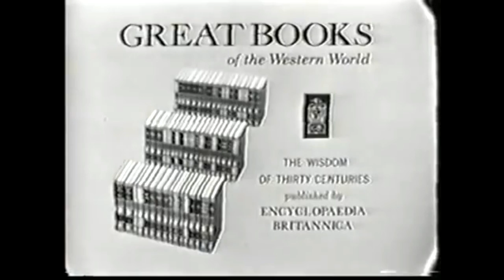IT'S ACADEMIC WITH ART JAMES 1963 WNBC TV CHANNEL 4 NEW YORK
As you know It's Academic is the longest running high school quiz show in the world and it is created by Susan Altman for Altman Productions which started from the NBC O&O stations in 1961 and  still going strong in Washington DC, Baltimore, Buffalo NY and currently at Cleveland OH (Academic Challenge) but classic from 1963 it was recorded in New York with host Art James where three high schools representing all of the tri state area for the bragging rites and the competing schools are

South Side Senor High School - Rockville Center NY
Regis High Scool - New York City
Baldwin Senor High School - Baldwin NY

Watch the WNBC-TV channel 4  station ID and the classic episode enjoy!!!